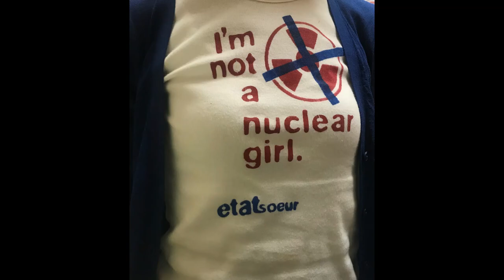PAVEMENT ‐ WE DANCE（Woowee Zowee 1995)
祝！来日決定！
STEVE KEENEのART BOOOK！

Castration fear
In a chair
You will be
With me

We'll dance
We'll dance
We'll dance
We'll dance

But no one will dance with us
In this zany town

Chim chim chim sing a song of praise
For your elders
They're in the back

Pick out some Brazilian nuts
For your engagement
Check that expiration date man
It's later than you think
You can't enjoy yourself
I can't enjoy myself

Move that swing
And watch it break straight like an arc
But I won't be there to leave you
Ah ah ah
Cause I don't have a clue anymore

Maybe we could dance
Together
Together
Together
Together

First time you’ll see
And then they’ll be
Five times forever
And you never get lost

Note: Pending all comments for review. I need to protect myself from sexual expression, violence and political issues. Thank you for your understanding.